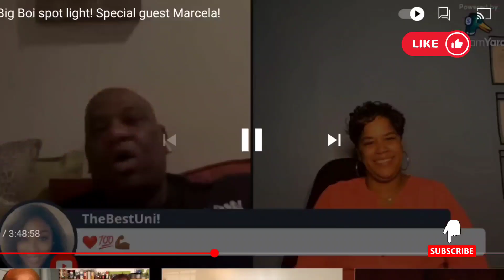Invitation to Big Boi Prints Show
I Would like to invite You to be There at Big Boi Prints Youtube tonight with Me and Have some Fun!